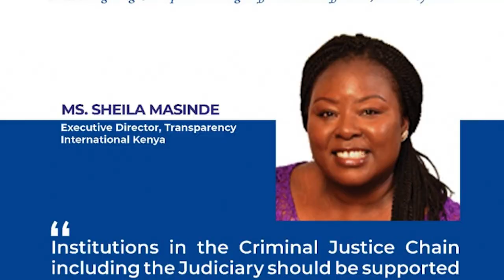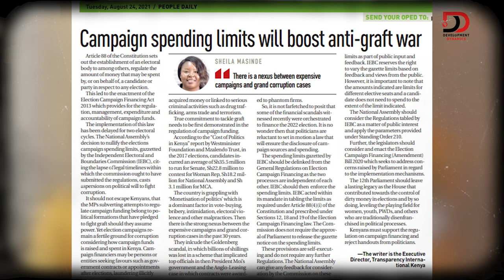S9:E16 | Final reflections: Looking back and forging forward – SheilaMasinde on DDwithMaqC (178)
In this final episode, SheilaMasinde reflects on the choices she's made to bring her to where she is today, and where she would like her life and career to head in the future.

Camera Operator 1: Kevin Weps
Camera Operator 2: Paul Muka
Editor: Solomon (lifeofSolo) Ndungu, Digital Infusion KE
Podcast Producer: Johnson Birgen Akai, JAKAI Creatives
Engagement Coordinator: Rasheed Mutaha,
Graphics by: JKing Ngare, Nuwave Creations
Wardrobe by: African Lonja Limited